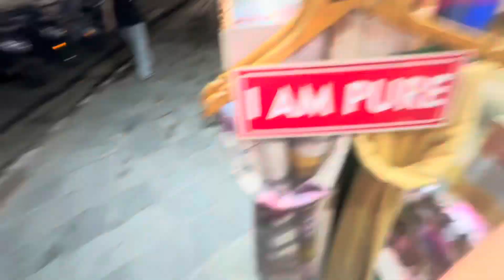Pokhara lakeside vlog || Travel Vlog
lakeside vlogggg